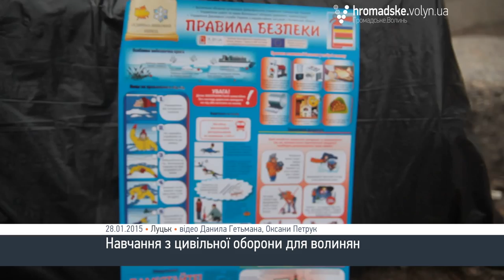У Луцьку відбулися відкриті навчання з цивільної оборони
Як діяти у надзвичайних ситуаціях? Як врятуватись під час обстрілів? Як надати першу медичну допомогу? Сьогодні, 28 січня, в обласному центрі відбулися відкриті навчання з цивільної оборони.